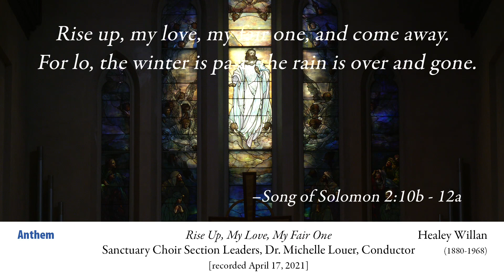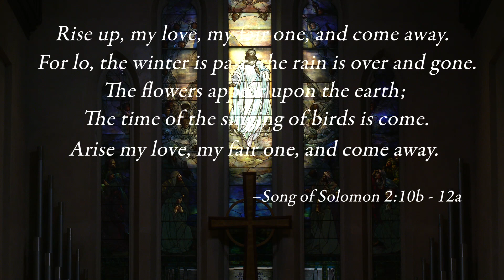05/16/21 09 Anthem: Rise Up, My Love, My Fair One Healey Willan (1880-1968)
Rise Up, My Love, My Fair One Healey Willan  (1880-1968)
 Sanctuary Choir Section Leaders, Dr. Michelle Louer, Conductor
All music in this service used by permission. CCLI License #719352; OneLicense A-715008; or public domain.